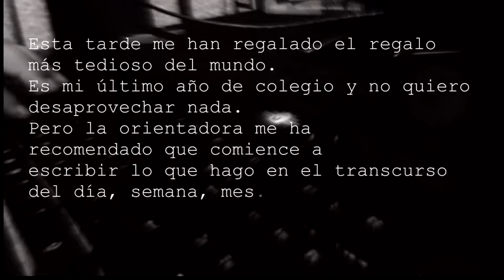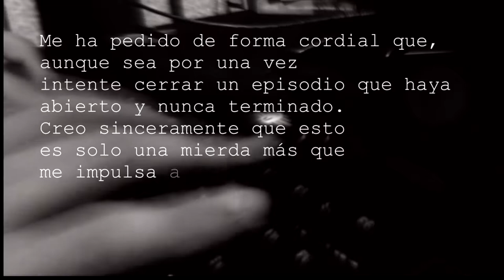17 de abril, 2013 | El diario al que tanto temo - Oliver Sin (ODM. Vega)